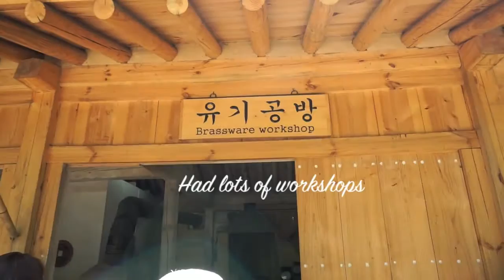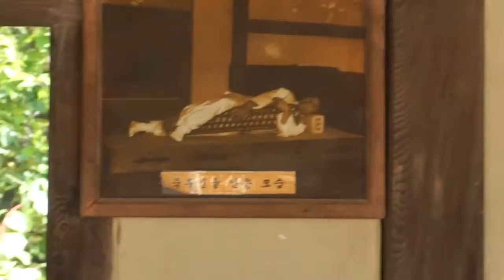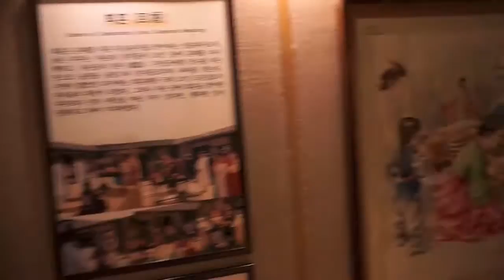Korean Workout | Language Barrier